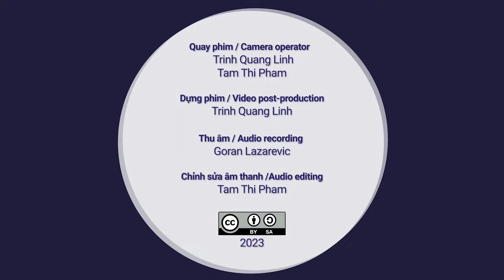Nỗi lòng chinh phụ / Feeling of solider’s wife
….Vietnamese below… ..
Feeling of solider’s wife

Thành Điểm - Đàn Sến
Hữu Sứ - Đàn Guitar
Lý Ngân - Singer
Video recorded at Khu du lich Vinh Sang

The series video “Tai Tu music - Vinh Long” is a part of the reference music of the Learning Dan Bau project. We would love to introduce Tai tu music in this course because it is an important genre of Vietnamese music. Listening to the music will help you play it better on dan bau.

Nỗi lòng chinh phụ

Lý Ngân - Ca
Video quay tại: Khu du lich Vinh Sang

Chuỗi video “Đờn ca Tài Tử - Vĩnh Long” là một phần âm nhạc tham khảo của dự án Học Đàn Bầu. Chúng tôi xin giới thiệu nhạc Tài tử trong khóa học này vì đây là một thể loại quan trọng của âm nhạc Việt Nam. Nghe nhạc sẽ giúp bạn chơi thể lọại này trên đàn bầu tốt hơn.